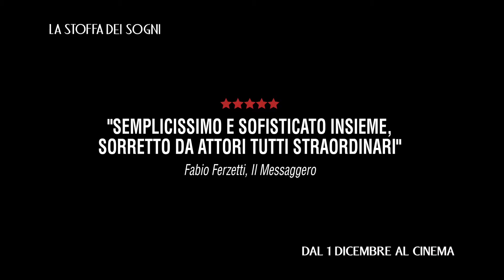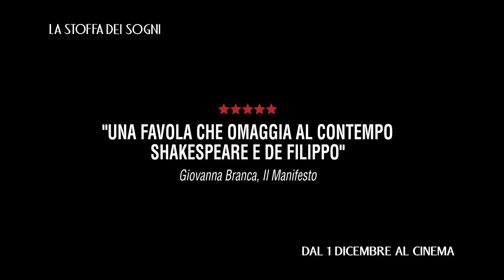La stoffa dei sogni - Trailer ita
Per ulteriori informazioni sul film e per leggere la recensione